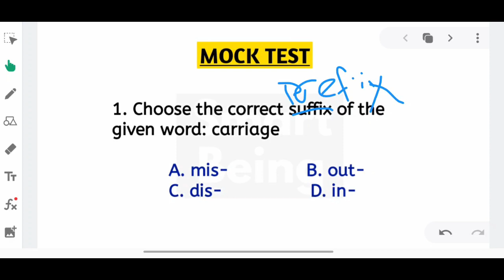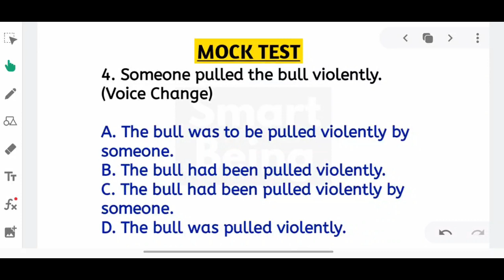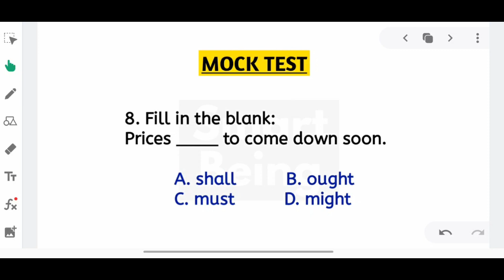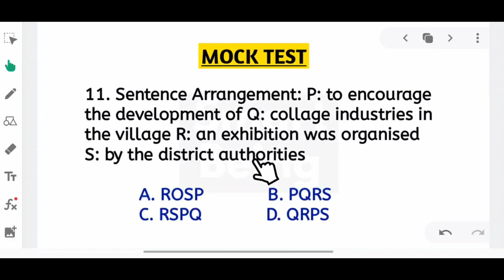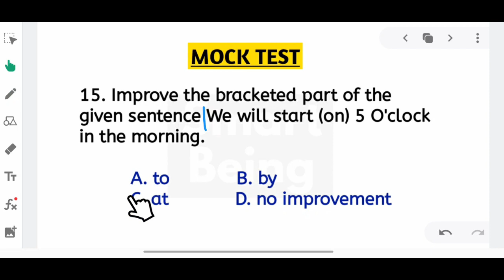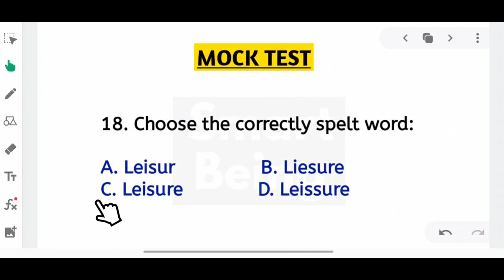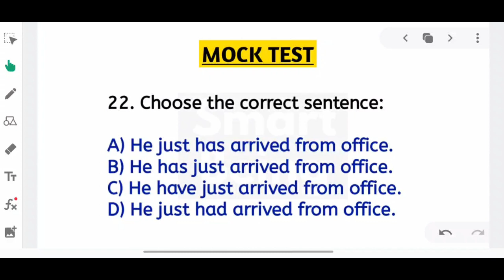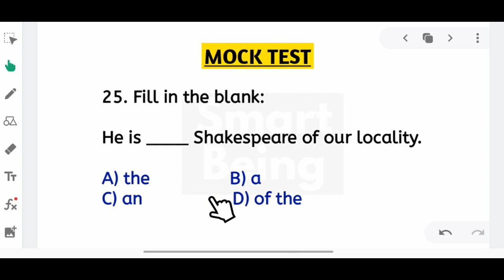WBP Constable 2021 - English Mock Test - Abgari Main Exam Preparation - MCQ Practice Set - Suman Roy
This video is helpful for all competitive exams in Objective English Exams. Excise Constable, West Bengal Police Constable 2021. Thank You 😊

📌 অনলাইন কোর্সে ভর্তি হতে চাইলে এই নাম্বারে ফোন করুন  - 📲 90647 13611

➡️ Your Queries -

Right way to practice English for excise constable 2019
WBCS Preliminary English
CHSL Preliminary Exam English
MTS Preli English Class
PSC Preliminary Exam English Class
Ssc gd 2021 english class
WBP Constable 2021 english
WBP Constable English Mock Test 2021